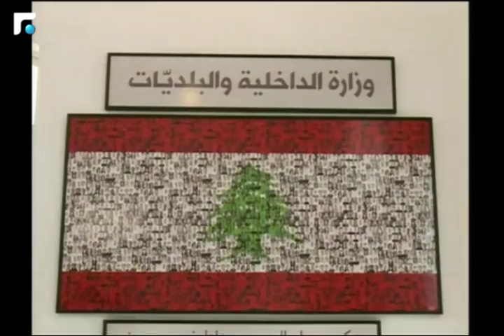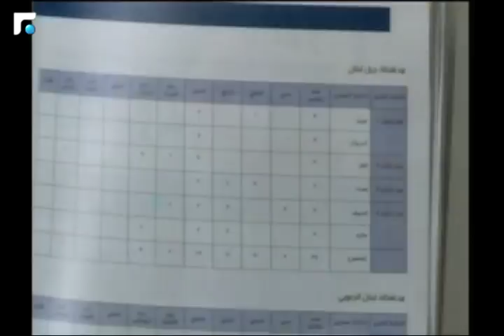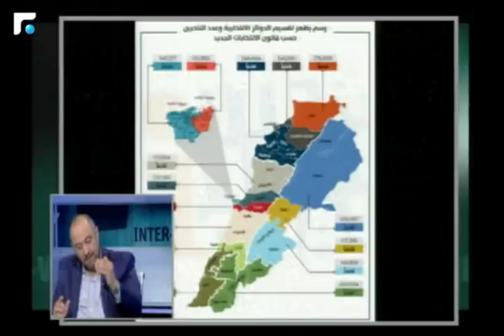Inter-views 07/03/2017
Inter-views

Inter-views is a political talk show, hosted by Mohammad Zainab, that captures and analyses the latest political happenings and host the most influential and renowned Lebanese politicians and leaders.    Uploaded Wednesday at Night.   Facebook Twitter